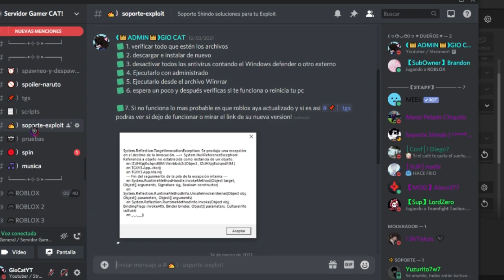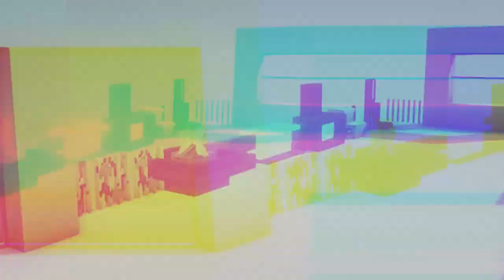TOP 12 MODS DECORATIVOS PARA TU MINECRAFT 1.16.5 *DESCARGALOS * II PC/2022🐱‍🚀🎁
🎁Nick de Roblox: GioCatYT1
🎁Nick de discord: GioCatYT *4968

DESCARGA e INSTALA FORGE  y OPTIFINE para  cualquier versión

Introduccion 00:00

🔺top 1. IRON AGE FURNITURE    2:55

🔺top 2 -3 -4 . Mo`Blocks   3:35

🟥Hubo un error estos son del mismo MOD!!!

🔺top3. Wall and Floor  4:20
✅ (Este mod lo incluye con el mod Modernxl)

🔺top4. Mo`Blocks  5:26 Continuacion 9:22

🔺top 4- 5. Mo`blocks  7:21

🔺top6. Macaw´s Doors 8:36

🔺top7  Cooking For Blockheads 9:41

🔺top8. Modernxl 10:46

🔺top9 mcw-paintings 12:01

🔺top10. mcw-bridges 13:06

🔺top11. simplylight 13:18

🔺top12.furniture 14:14 👀

🔺top13. embellishcraft 15:50

FINAL DEL VIDEO 15:36

🙀🤦‍♂️Una disculpa chicos :c no pense que hubiera cambios con los Links todo estaba perfecto pero tambien tuve mis errores ya que algunos mods eran del mismo mod pero ya corregí espero me disculpen no soy tan bueno para traer tantos mods me hice bolas con todo actualmente ya me organizo muy bien en hacer Packs de mods chicos espero no vuelva pasar de ante mano gracias por el apoyo y espero ahora si disfruten los mods

🔺PELIGRO NO ARRANQUES TODOS LOS MODS AL MISMO TIEMPO DEMORA MUCHO EN INICIAR SI PIENSAS JUGAR CON TODOS LOS MODS  PROCURA CORRELO CON 6 DE RAM!

recuerda esperar 10 segundos y podras descargar tu pack de mods!
🐱‍👤✔SHADER DEL VIDEO

👀🐱‍🚀SI NECESITAS DESCARGAR EL FORGE 1.16.5:
 🎁👌RECUERDA QUE SI QUIERES TENER SHADERS EN FORGE COLOCA EL OPTIFINE DENTRO DE LA CARPETA MODS!

Mods 1.16.5
Mods decorativos 1.16.5